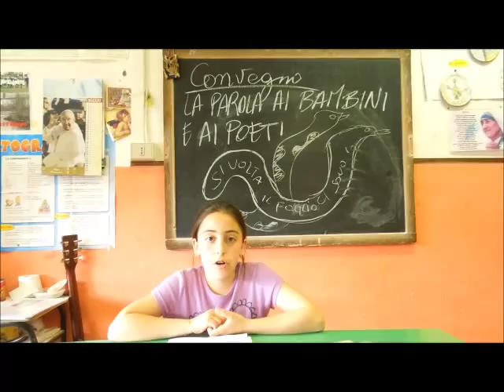Licenza 2015 presentazione convegno Koller